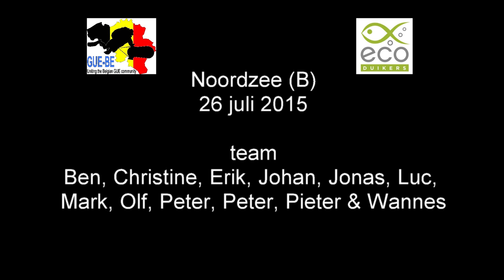Ecoduikers op de Noordzee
Tweede nettensnijtrip van de Ecoduikers in 2015.